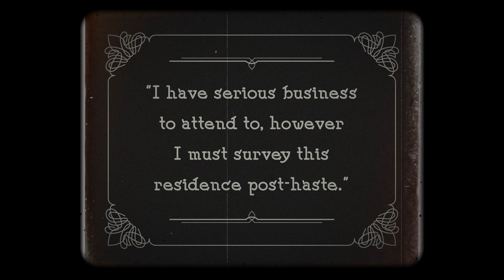Migrate Realty - Silent Film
Migrate Realty of Long Island
Classic Customer Service for a Modern World